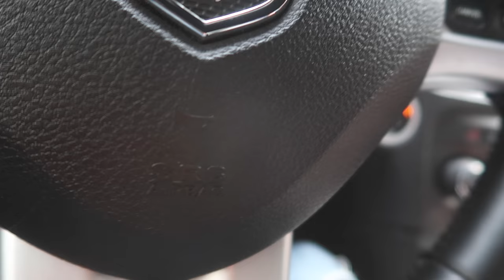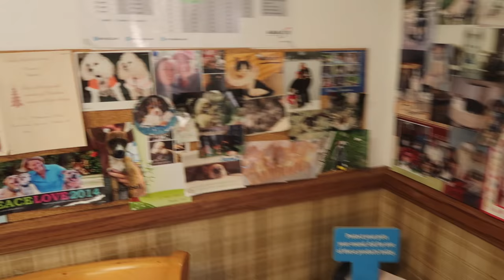PUPPY GETS SHOT!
(Vlog Apparel)

Send Fan Mail to:
RoccoPiazzaVlogs
750 S. Lincoln Ave #104-473